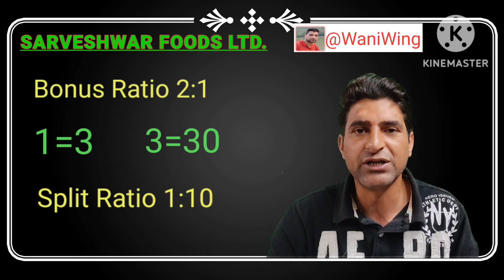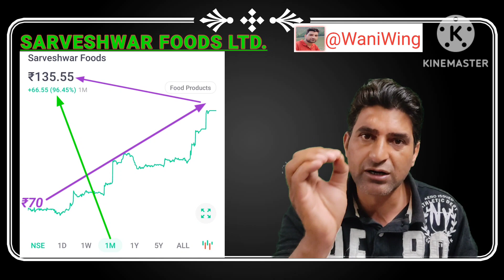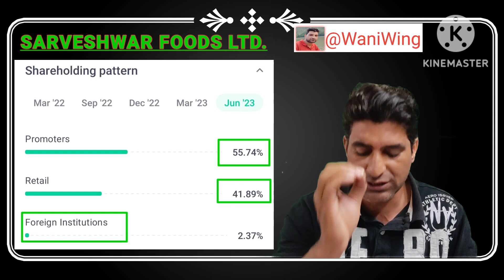SARVESHWAR FOODS LTD एक महीने में 100% रिटर्न्स के साथ 01 शेयर के 30 शेयर्स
SARVESHWAR FOODS LTD BONUS AND SPLIT INFORMATION AND SHARE PERFORMANCE ||